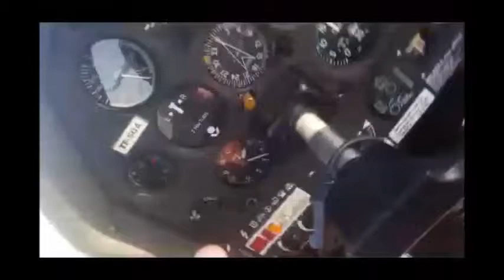Rapeseed fields in Sandholl, Meðalland (Iceland)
Approaching a private airfield from the east. Environmentally friendly landing lights!